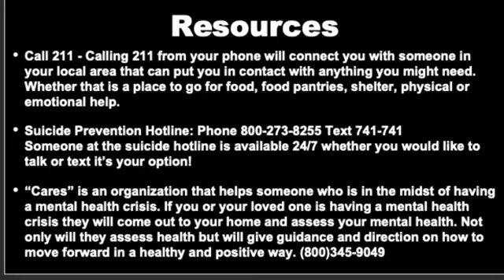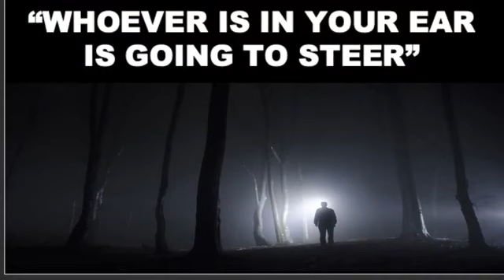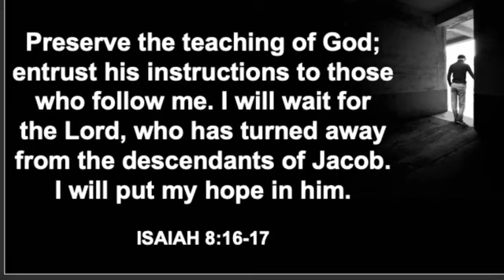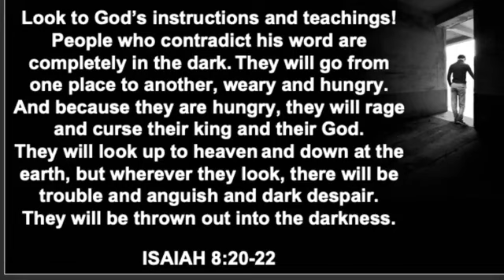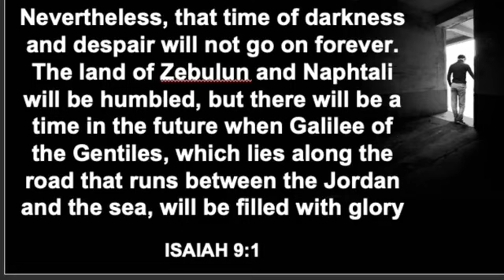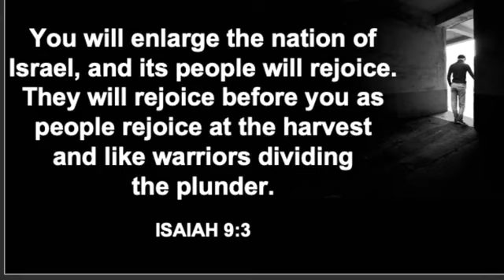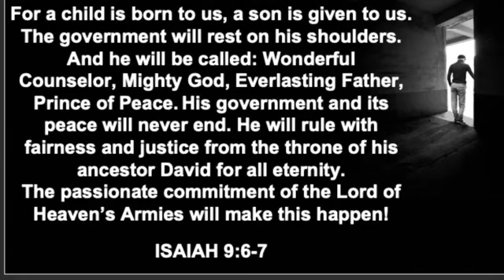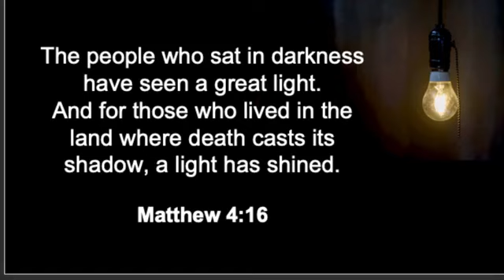Light in the Dark Months: Inner Monologue, 2/7/21 Hope Church Midway